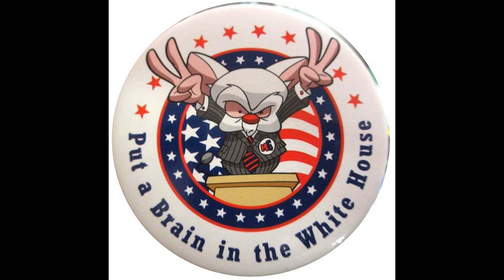Pinky and the Brain - Blood Stripe Flag and Old Globe